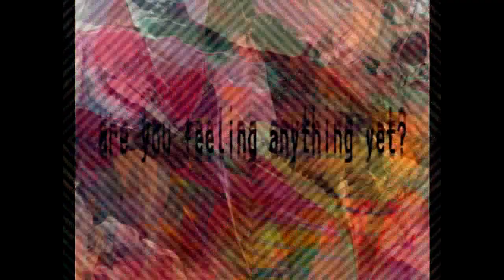Le Scrambled Debutante-'Brain's Big Hider'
Promotional video for Le Scrambled Debutante's album, "The White Wormwood Wormhole Album". Release date 8/1/2013. Unlimited CD edition, ROIL Noise Offensive (USA). Limited cassette edition, Attenuation-Circuit (Germany).

Hit 125+ views just on Facebook alone IN LESS THAN 2 HOURS when first posted!!! Let's see what it does on HERE...